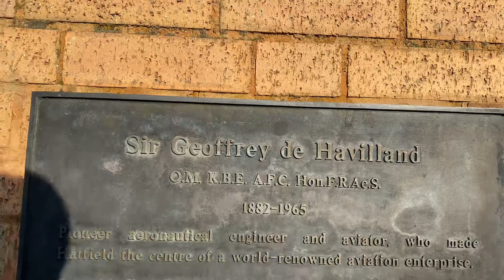Cheapest accommodations in University of Hertfordshire student and uk accommodations difference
DM me insta : abidmaqsood08